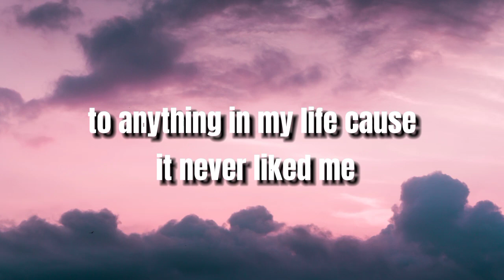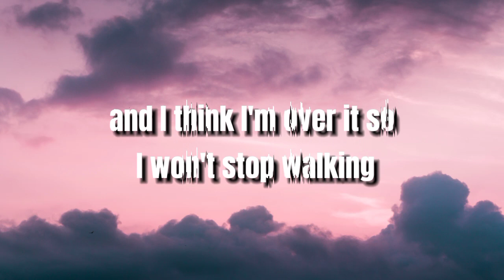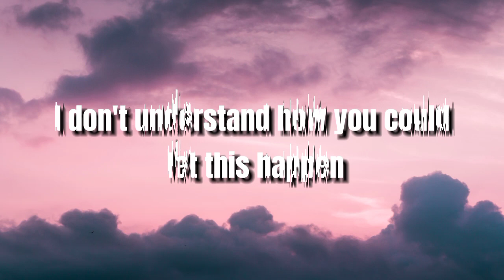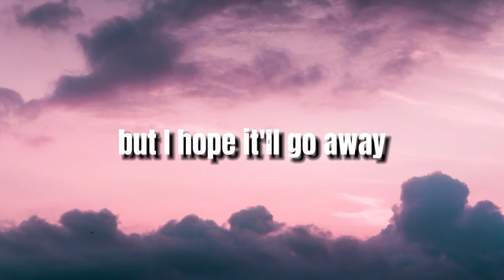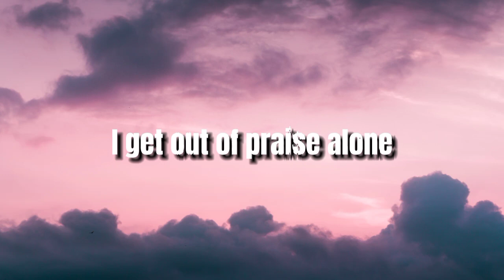Dax - PTSD (Lyrics)